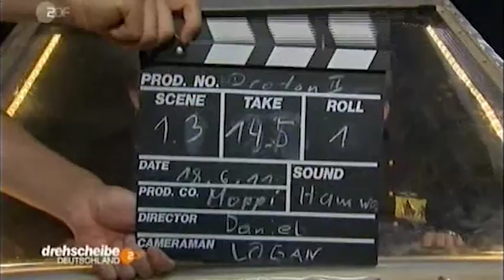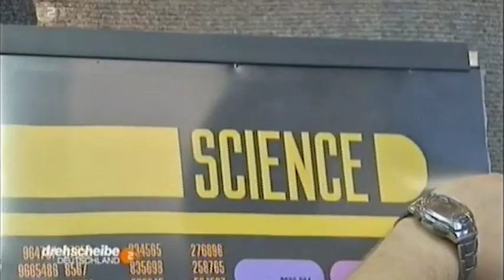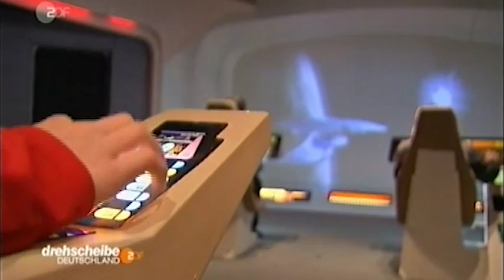Drehscheibe Deutschland mit Jens & Heike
Beitrag aus der ZDF-Sendung drehscheibe Deutschland vom 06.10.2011
Drehorte: Wohnung, Brücke im FEZ Wuhlheide Berlin und Star Trek-Ausstellung Filmpark Babelsberg
(Beitrag nicht in der ZDF-Mediathek enthalten)